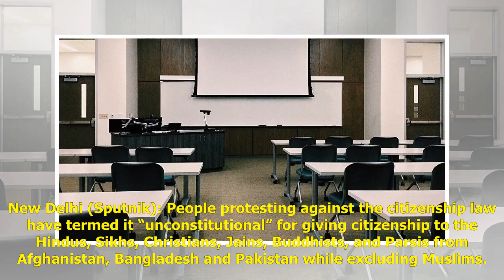Teach Indian Constitution from Primary School Onwards - Top Court to Education Ministry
New Delhi (Sputnik): People protesting against the citizenship law have termed it “unconstitutional” for giving citizenship to the Hindus, Sikhs, Christians, Jains, Buddhists, and Parsis from Afghanistan, Bangladesh and Pakistan while excluding Musli...